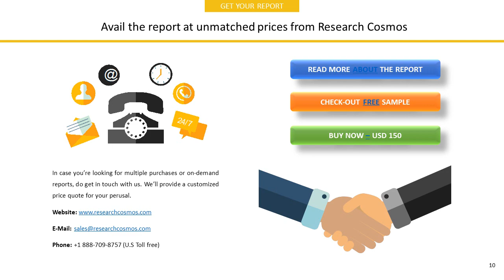AMERICAN STATES WATER COMPANY Company Profile and Tech Intelligence Report, 2018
The report AMERICAN STATES WATER COMPANY  Company Profile is a detailed document covered company’s Overview, History, SWOT Analysis, Products/Services, Facts, Financials, Key Executives, Competitors, Tech Intelligence, IT Outsourcing, IT Management, Recent Developments and Strategy Evaluation.